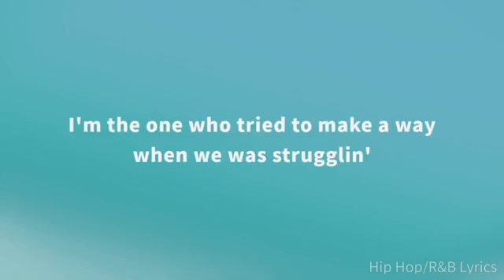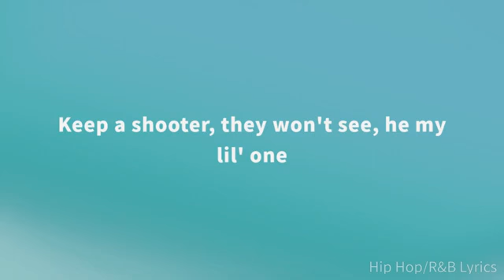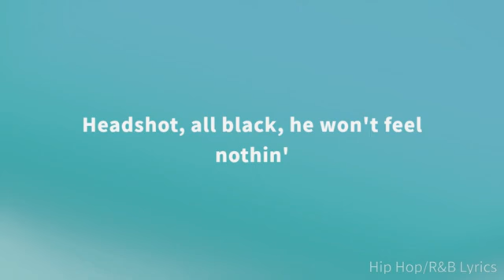Lil Tjay - Headshot ft. Polo G & Fivio Foreign (Lyrics)